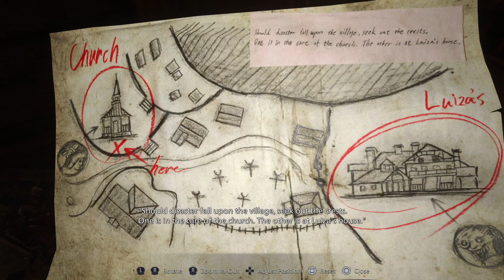Resident Evil 8 Village Demo Gameplay 🐺 | Live Demo Playthrough 🎮 | PS5 | Playstation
We are playing the PlayStation first access demo of Resident Evil 8 Village. The demo gives us only 30 minutes to explore one part of the village level. Live with friends we take all our courage together and make it through the 30 minutes. Beware of the raw rawrs! 🐺